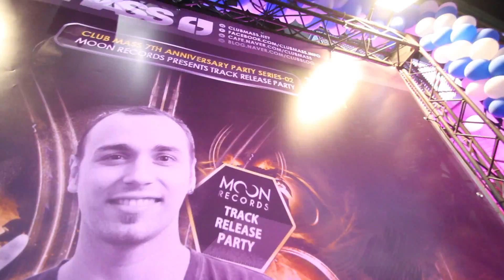[Moon Records] Jason Risk Attermovie @ Club mASS, Seoul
Jason Risk - mASS [Moon Records]